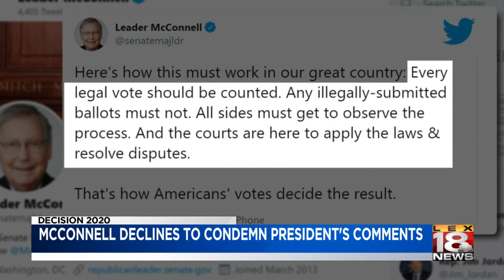McConnell declines to denounce President's unproven election fraud allegations